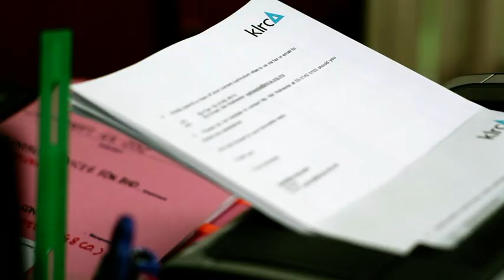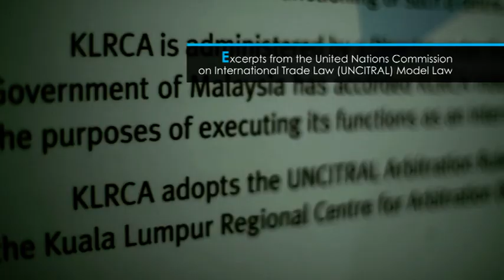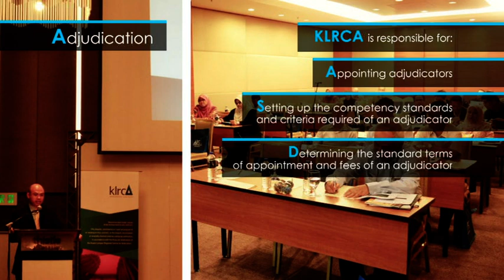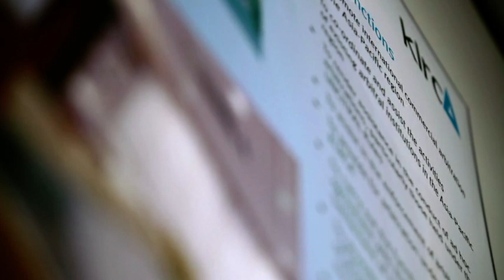KLRCA Corporate Video (Introduction to KLRCA and Arbitration)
The Kuala Lumpur Regional Centre for Arbitration (KLRCA) was established in 1978 under the auspices of the Asian-African Legal Consultative Organisation (AALCO).

KLRCA was the first regional centre established by AALCO in Asia to provide institutional support as a neutral and independent venue for the conduct of domestic and international arbitration proceedings in Asia.

KLRCA is a non-profit non-governmental international arbitral institution and is administered by a Director under the supervision of the Secretary General of AALCO. While it is fully funded by the Government of Malaysia under a host country agreement with AALCO, the Centre has been accorded independent and certain privileges and immunities for the purposes of executing its functions as an international organisation.

KLRCA adopts the UNCITRAL Arbitration Rules with modifications i.e. The Rules for Arbitration of the Kuala Lumpur Regional Centre for Arbitration (KLRCA Rules).

Roles and functions

-To promote international commercial arbitration in the Asia-Pacific region
-To co-ordinate and assist the activities of existing arbitral institutions in the Asia-Pacific region
-To render assistance in the conduct of ad hoc arbitrations, particularly those held under the UNCITRAL Rules
-To assist in the enforcement of arbitral awards
-To provide for arbitration under the auspices of KLRCA
-To carry out the functions envisaged in the agreement with the International Centre for the Settlement of Investment Disputes (ICSID)
-To provide alternative options for the settlement of disputes such as mediation/conciliation under the Conciliation Rules of the KLRCA
-To administer international and domestic .my domain name disputes under MYDRP Rules and Policy and the Supplemental Rules of KLRCA
-To administer generic top level domain name disputes under an MOU signed with the -Asian Domain Name Dispute Resolution Centre (ADNDRC) and Hong Kong International Arbitration Centre (HKIAC)
-To appoint arbitrators for disputing parties, as and when requested, under the Rules for Arbitration of KLRCA and the Malaysian Arbitration Act, 2005